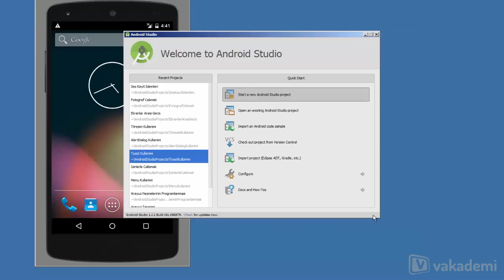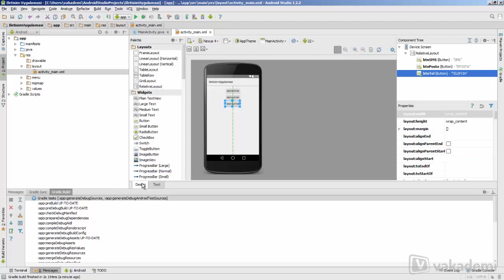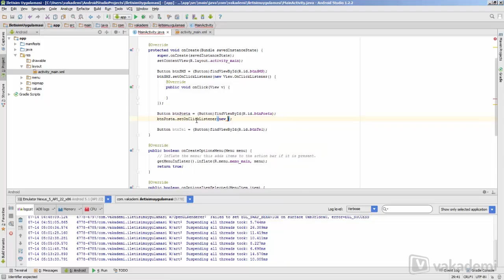Android Yazılım Geliştirme - Android Uygulamalarında Kullanıcı Arayüzünün Hazırlanması